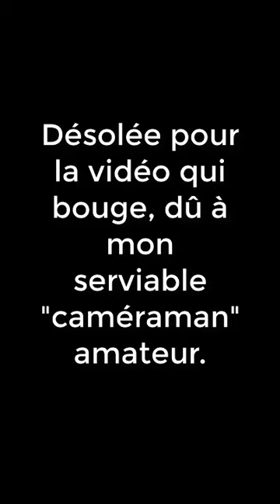Mon passage lors du "pitch pitch women series" à Toulouse le 18/11/19 projet "Le crudivore URBAIN"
Participez au financement participatif sur ulule pour ma boutique crue "Le crudivore URBAIN" à Toulouse, en pré-commandant les produits ou PACKS de votre choix
Aussi bio, vegan, sans gluten, sans lactose.